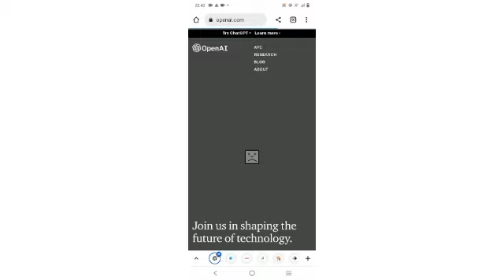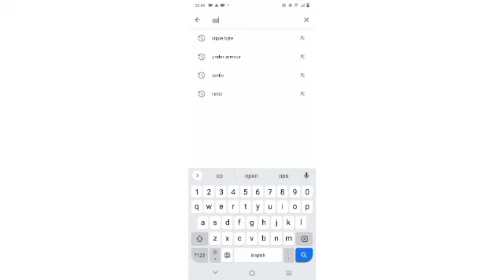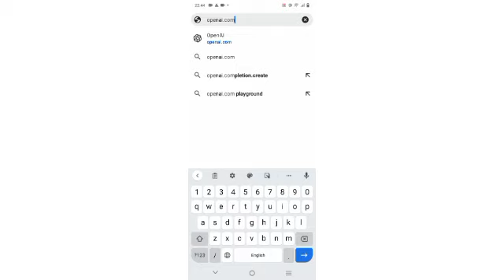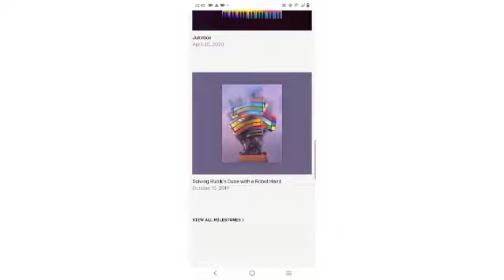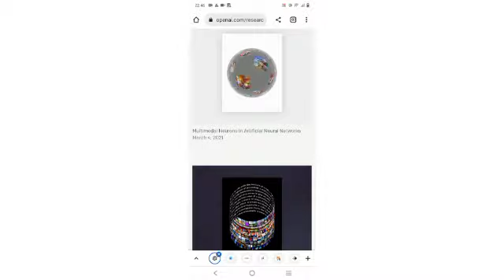Benefits of OpenAi site from this video| kiranTech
Benefits of OpenAi site from this video